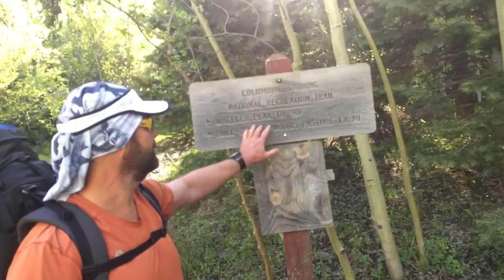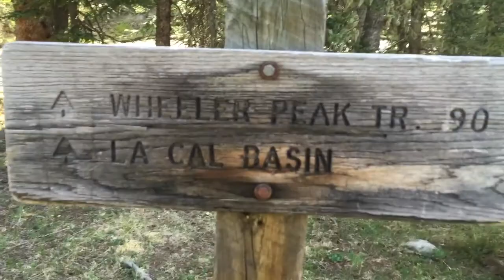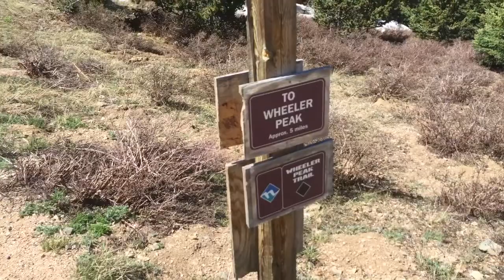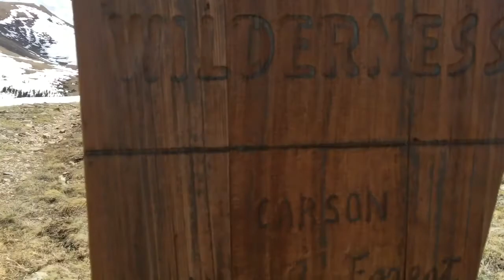Wheeler peak hike New Mexico June 2016 with my boys trail 90 "bull of the woods" 3 day backpacking